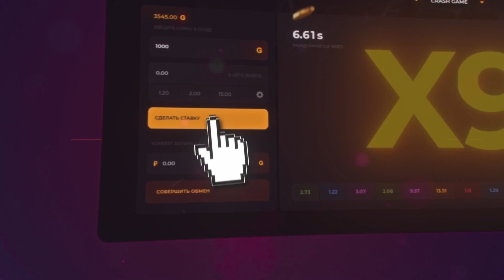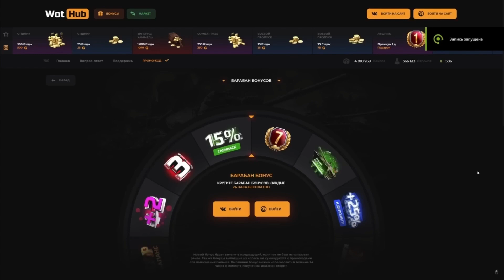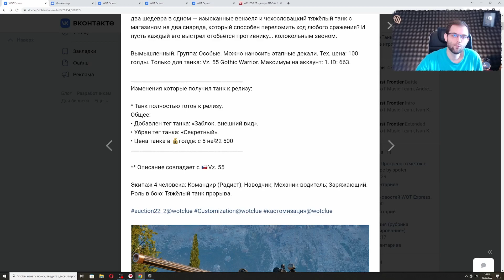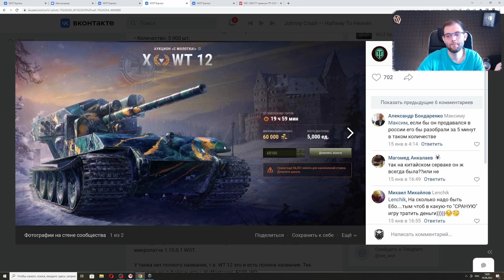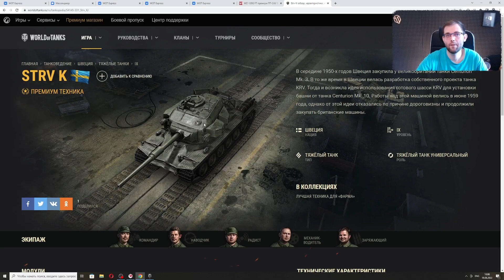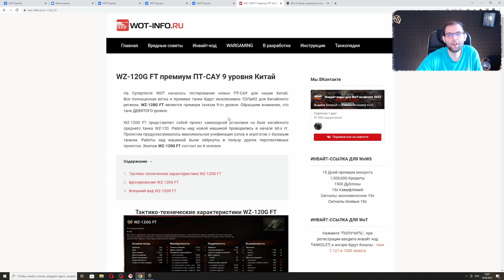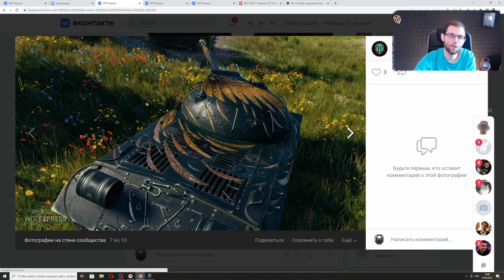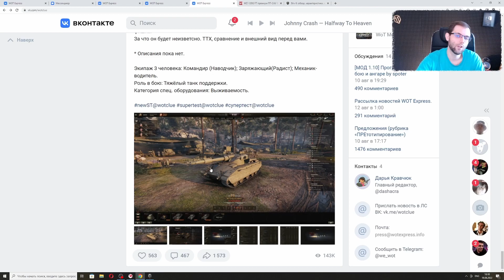СЛИВ ВСЕХ ЛОТОВ АУКЦИОНА WoT, СКОЛЬКО СТАВИТЬ?